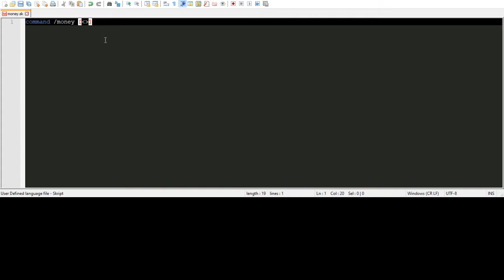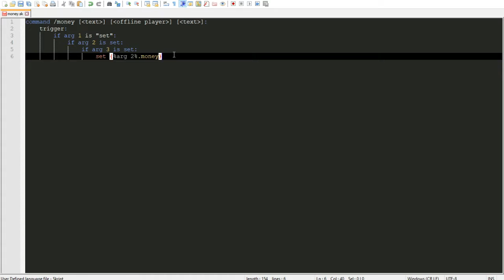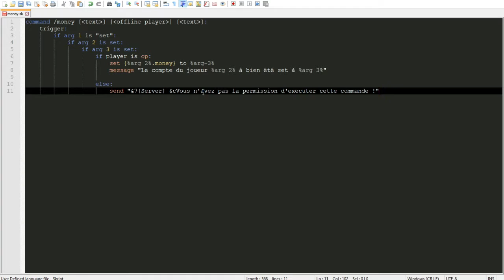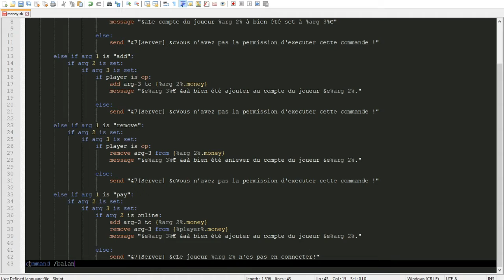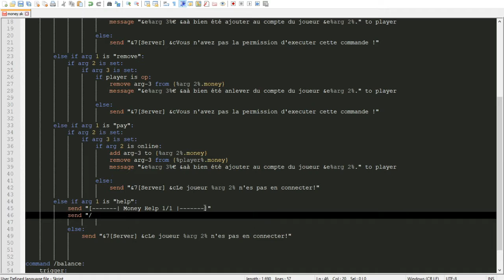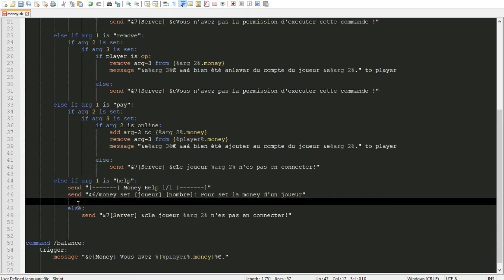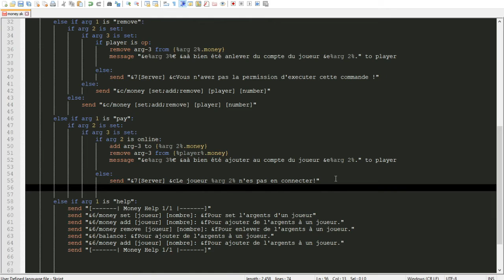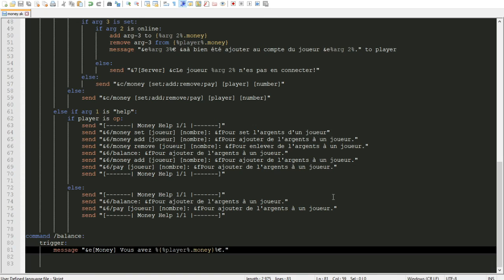Tuto Skript La Money